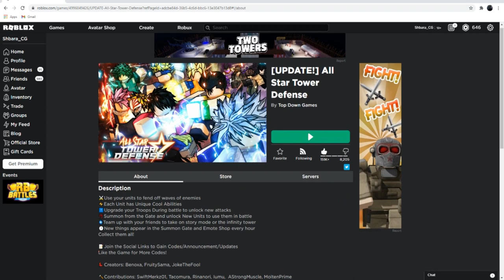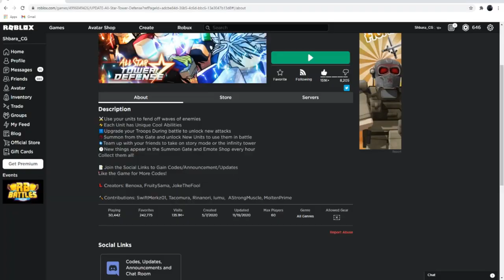4 cara mendapatkan Mega rare di game all star tower defense indonesia